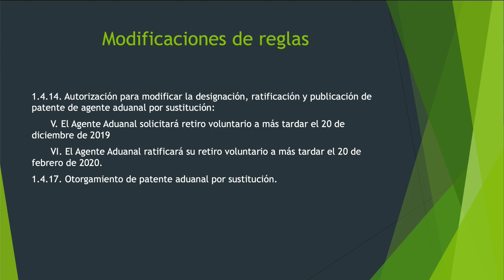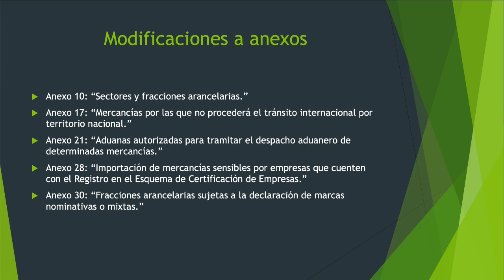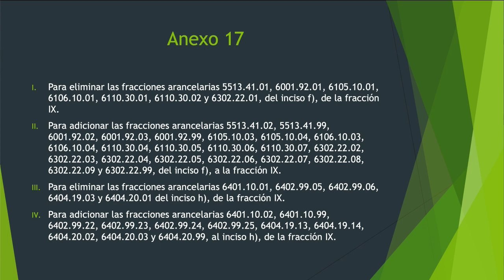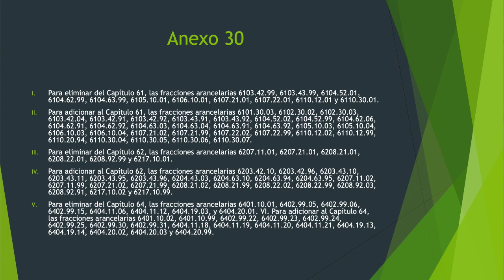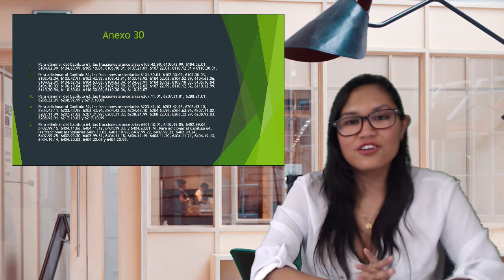Sexta Resolución de Modificaciones a las Reglas Generales de Comercio Exterior 2018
En esta cápsula la Lic. Lorena Canto nos explica los cambios que hay a las Reglas Generales de Comercio Exterior con esta sexta resolución, además, te da algunos consejos de que hacer para que no veas afectada tu operación.